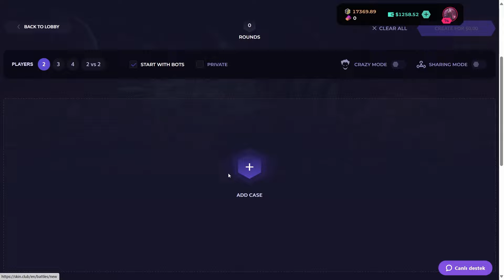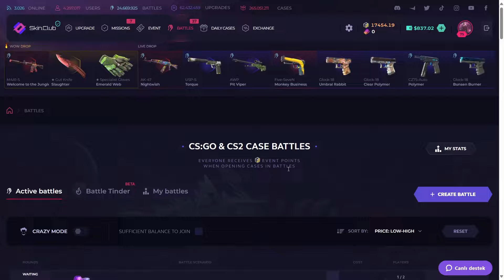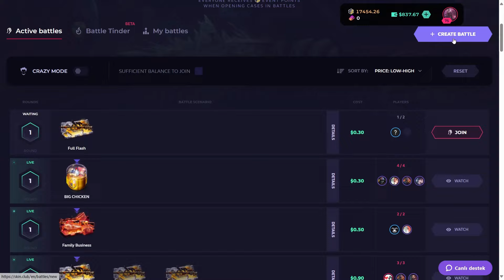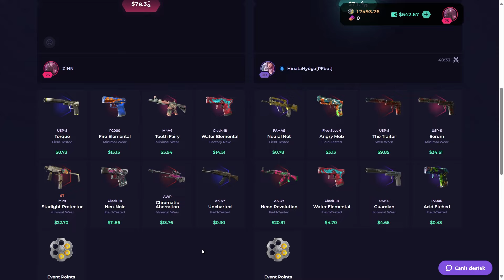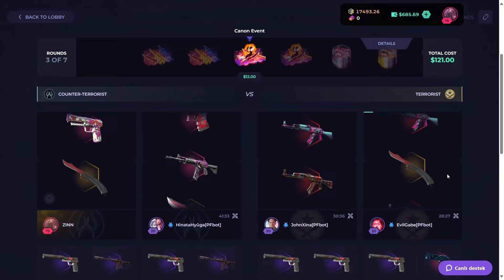SKINCLUB 1250$ CASE OPENING | SkinClub Promo Code 2024